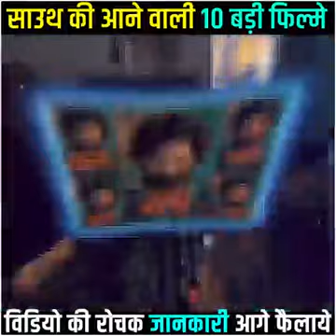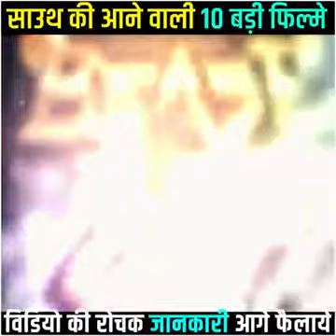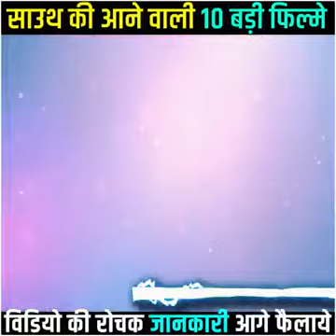Hit and flop movies